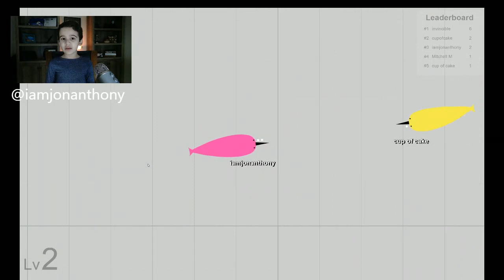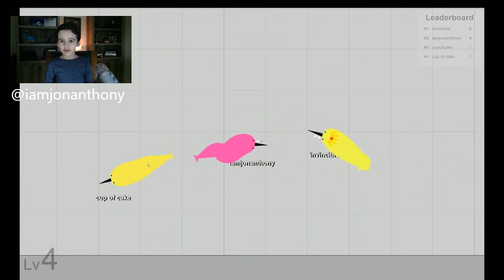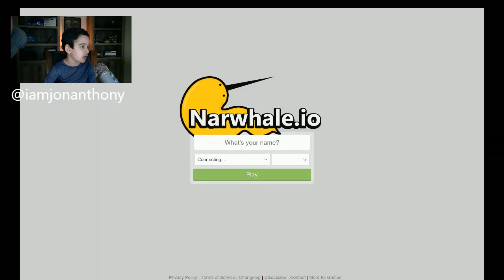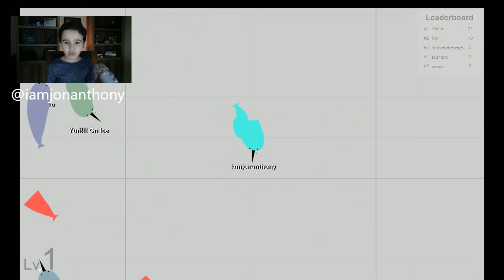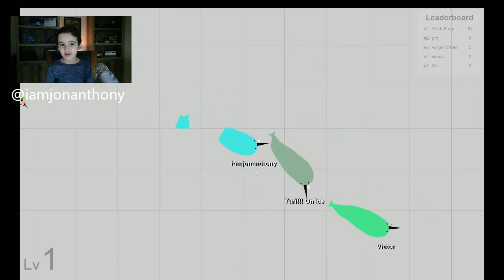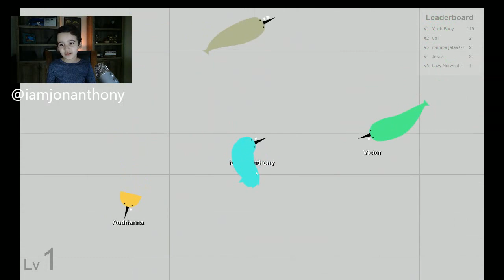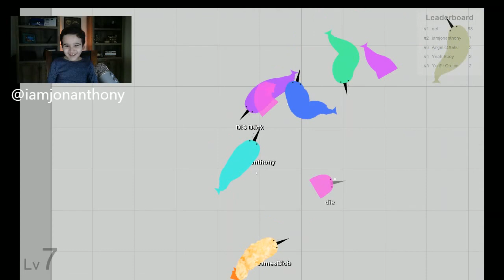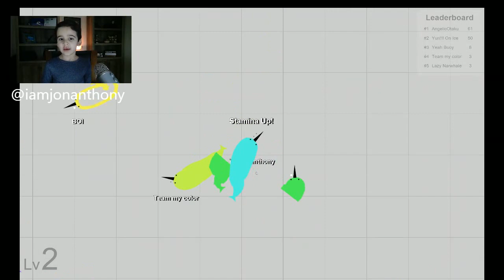Jon Anthony plays Narwhale.io - 2017 01 15 23 13 41